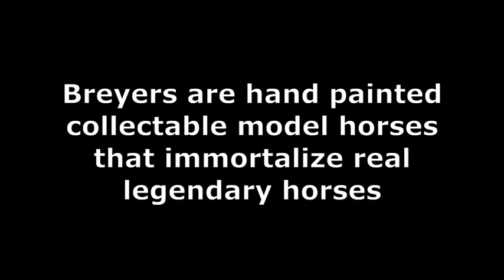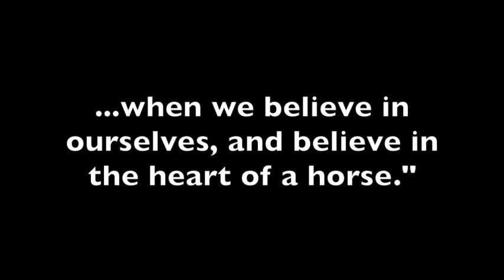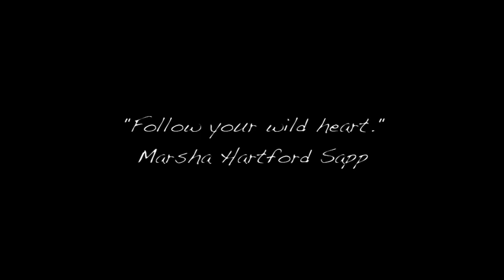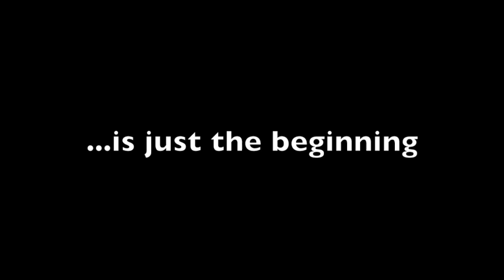Cobra at Breyerfest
Cobras story has been a true Cinderella Story. From Rags to riches, from wild to World Champion, this amazing horse has been nothing short of an inspiration to those that have met him. His sheer heart beems through and shows in his love of life and love for his trainer.

The story of the underdog awakens the imagination as to what can happen when we believe in possibilities, when we believe in ourselves, and believe in the heart of a horse.